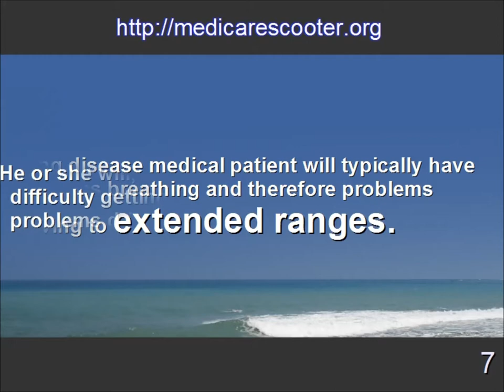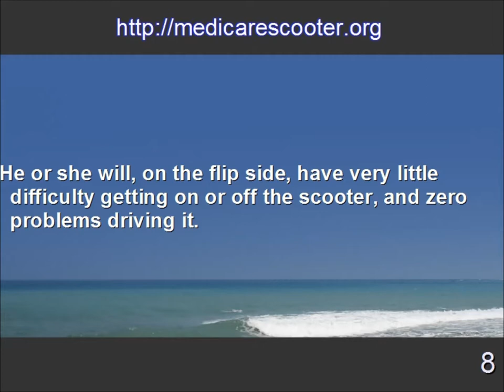Medicare Scooters For Handicapped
Can Motor Scooters For Handicapped Work For COPD Patients?

We frequently receive requests and questions as to what type of ailment can meet the criteria for somebody to receive a Medicare health insurance repayment to get a scooter for disabled. As an example, individuals request if their own relative who has a lung illness most notably COPD, or perhaps carcinoma of the lung, will be eligible for a Medicare mobility scooter for handicapped.

We'll give numerous suggestions here, however in the end your doctor and Medicare shall decide your personal situation for any mobile scooter for disabled.

Not all of the applications are made equal. Medicare will only qualify you for the motorized wheelchair if a mobility scooter for handicapped isn't appropriate for you.

However, power wheelchairs merely demand a bit of fingertips motion to function.

Can Lung Patient Be Suitable For Medicare Scooter For Disabled?

A lung illness medical patient will generally have difficulty breathing and consequently a difficulty travelling to extended distances. He or she will, nevertheless, possess minimal difficulty getting on or off the handicap scooter or power wheelchair, and no difficulty operating it.

Lung illness individuals are usually effectively eligible to get a scooter for handicapped from Medicare health insurance.